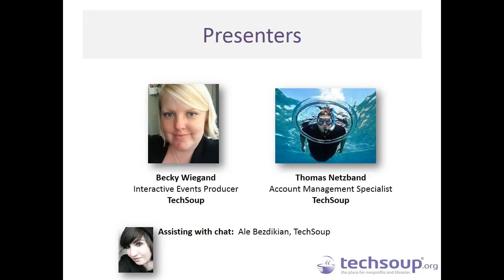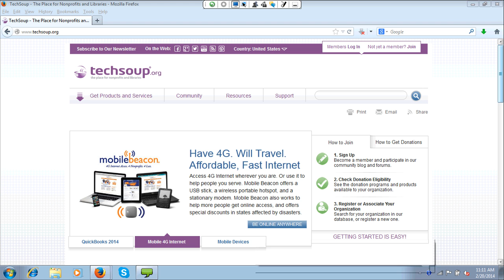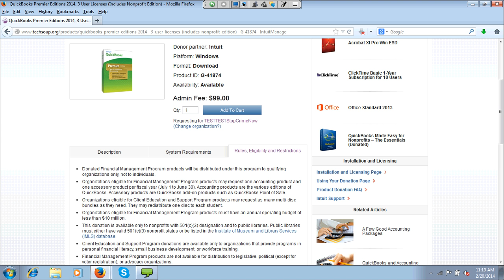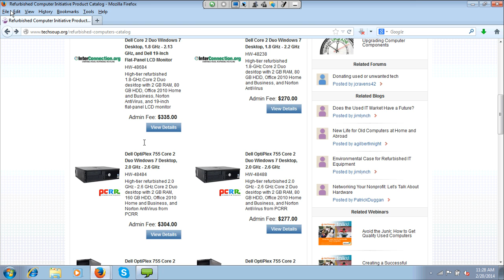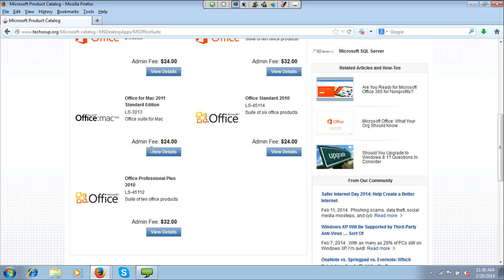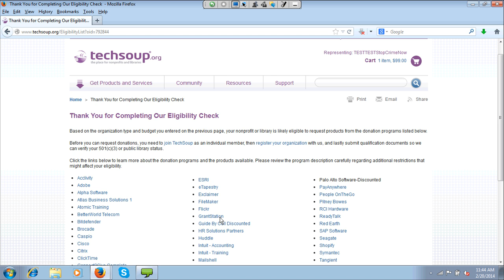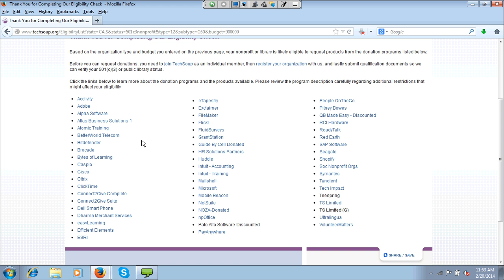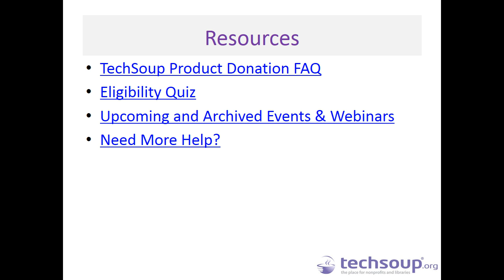Webinar - Donations Through TechSoup - 2014-02-20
Perhaps you've joined TechSoup.org as an individual member, and maybe your organization is already registered, but if you haven't taken the plunge to get qualified or request donated technologies yet, then this is the webinar for you!

In this free, hour-long webinar we left the topics open to be guided by participants. They asked the questions they wanted answered, walked through any parts of our website or resources that are necessary for the donation request process, and helped navigate how to receive the donated technology software, hardware, and services available to eligible organizations.